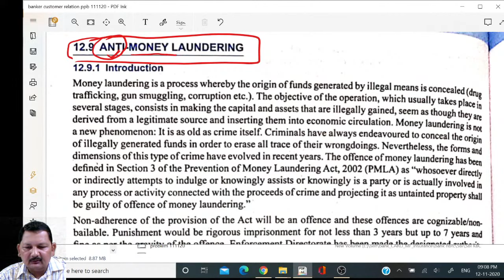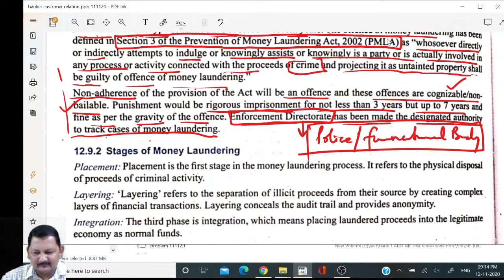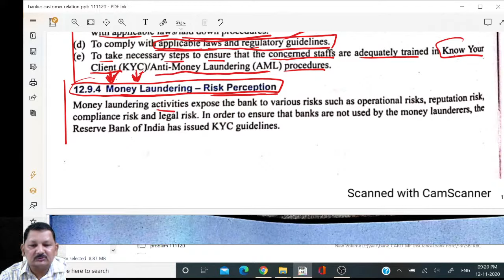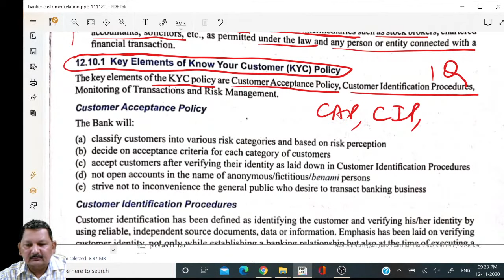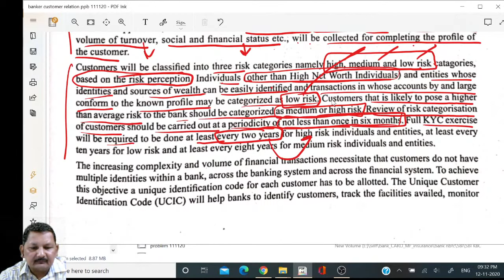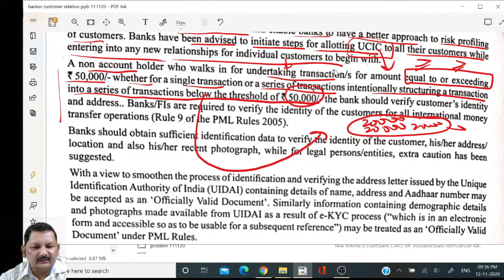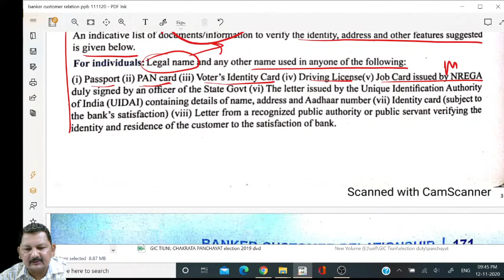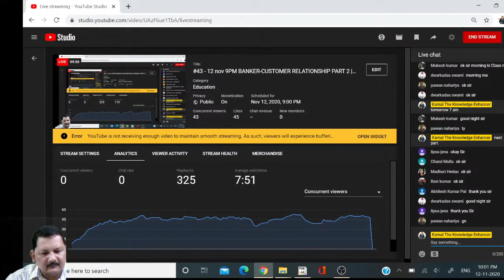#43 - 12 nov 9PM BANKER-CUSTOMER RELATIONSHIP PART 2 || JAIIB ( PPB/LRAB) | Kamal Sir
About - Mr. Kamal Krishna
He has been in the educational Industry with more than 10+ years and  has Banking Experience of 15+ years. Being a banker and a IIM alumnus he knows how explain things in best way and help to crack competitive national level exams as well.
Education Experiences -
B.Sc(PCM), M.Sc(Chemistry), M.A. Economics, PGDCA, B.Ed., PGDM(MBA) from IIM Kashipur, LLB, Diploma in cyber law, NET(Economics), NET & SLET (Management)